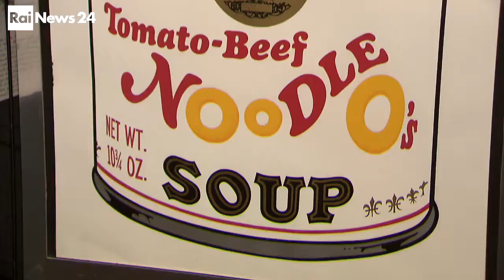Rai News 24 - Contemporary art for marginalised people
For the second year running, Alliance for African Assistance Italy (AAA Italy), in collaboration with Christie's, Il Cigno Edizioni and from this year also with Cris Contini Contemporary Gallery, has created the project "Contemporary art for the marginalised", whose proceeds will be donated to "Cibus - The chefs of tomorrow".  The aim of the project is to provide qualified training as an assistant chef to 30 women who have survived acts of violence and are temporarily accommodated in family homes, reception centres and religious congregations.